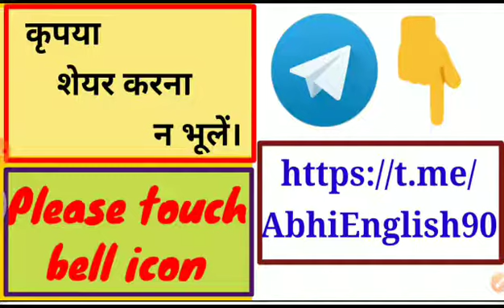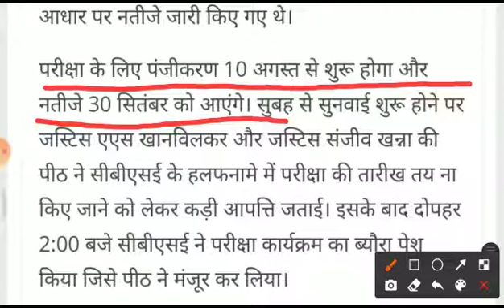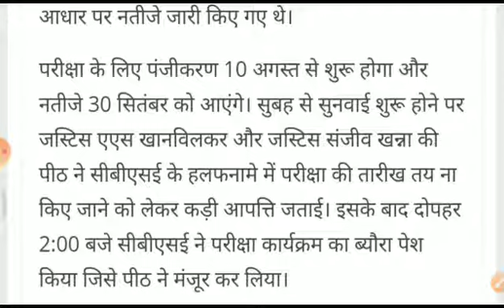cbse compartment exam 2021 latest news today/cbse compartment exam 2021/CBSE latest news/cbse 2021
cbse lates news, cbse result 2021, cbse new marking, cbse marks aise milenge, cbse me class 12th me marks kaise milenge
evaluation criteria class 12, class 12 evaluation criteria 2021, cbse board exam 2021, evaluation criteria for class 12 cbse, evaluation criteria for class 12, cbse class 12 evaluation process, cbse.gov.in, cbse.gov.in 2021